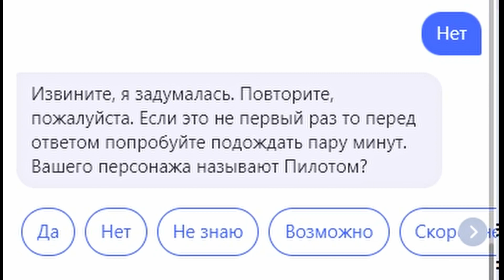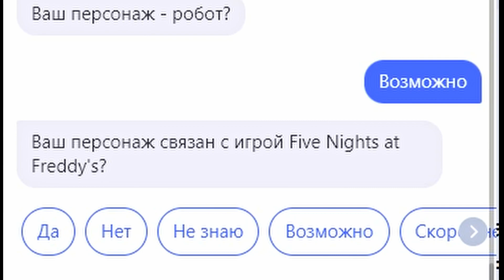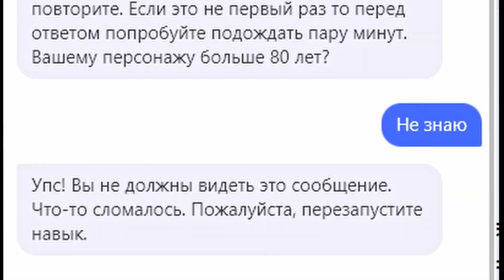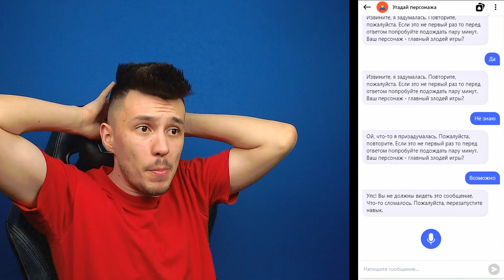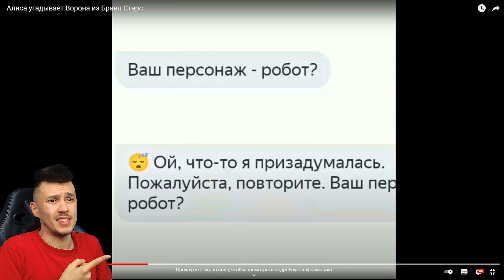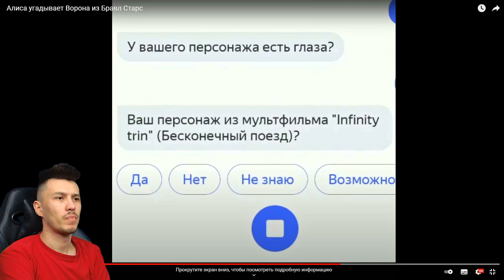КТО ЭТО? 😱 Яндекс АЛИСА угадывает Хаги Ваги 😱 АЛИСА против АКИНАТОРА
тРРРРР, Всем привет! Ты оказался на новом канале КУПИК ИГРАЕТ!